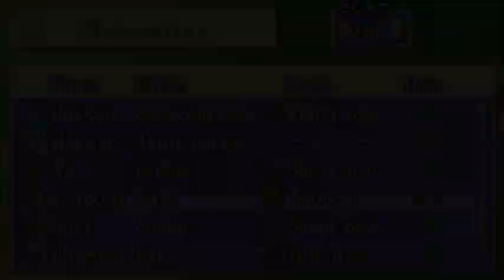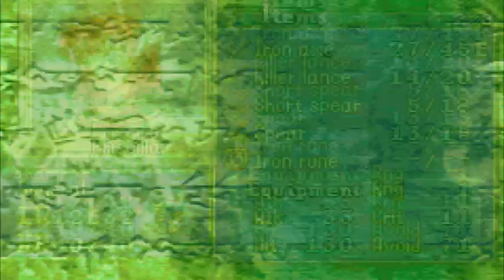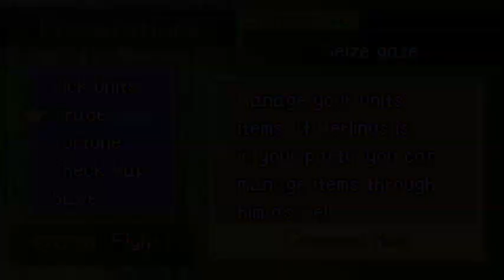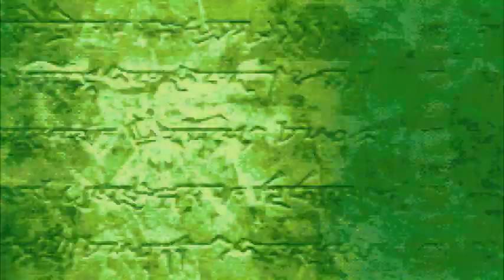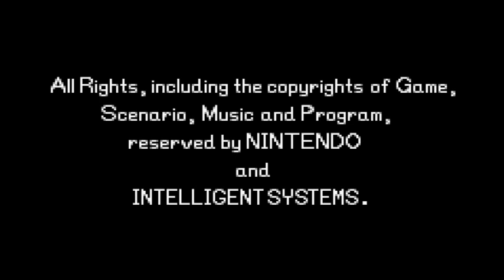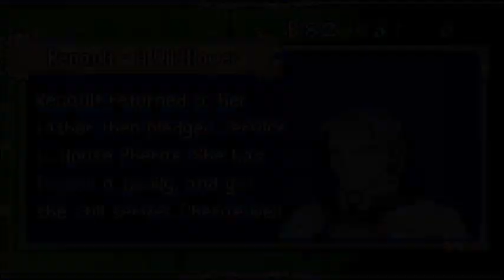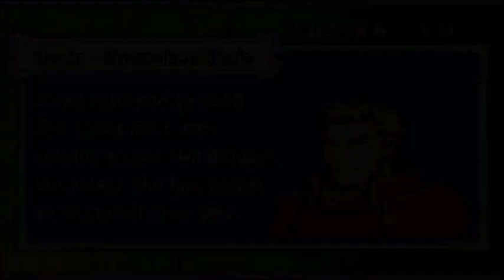Fire Emblem 7 Randomizer Stream 6: THE FINALE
Luna is broken and the Warp staff is what you should Hammerne.